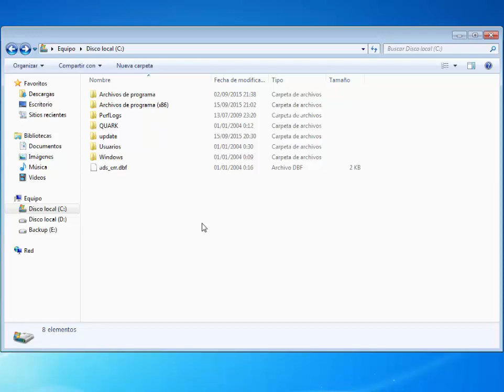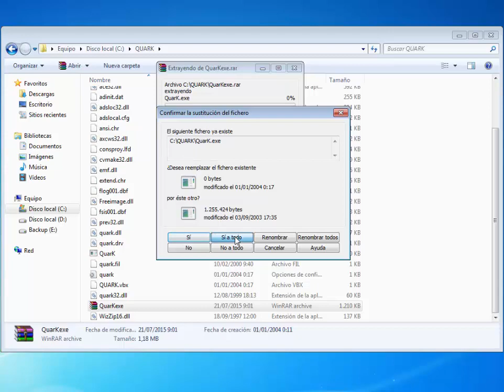Excluir Archivos y Carpetas del antivirus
Excluir Archivos y Carpetas para que el antivirus no lo elimine